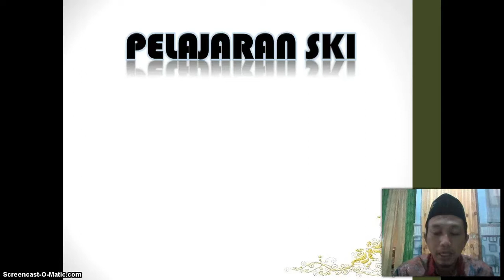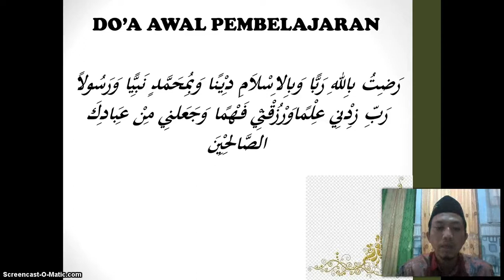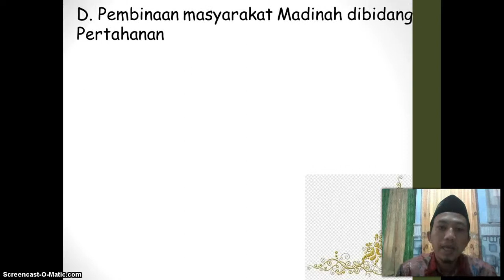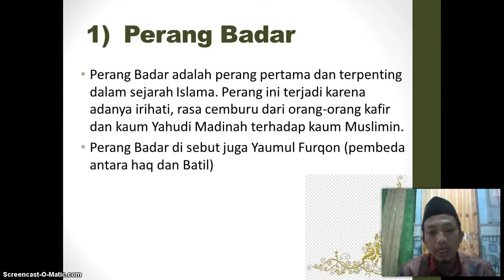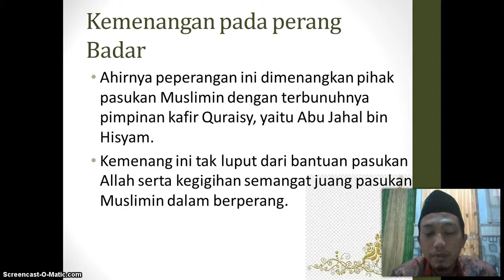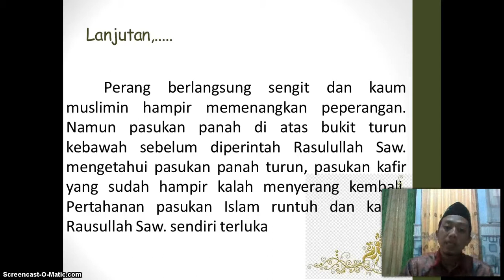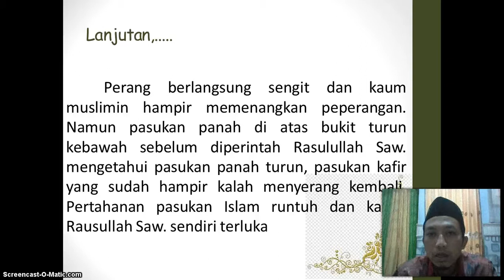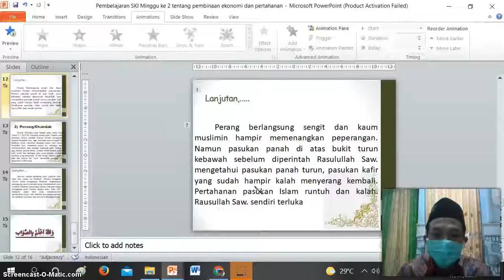BelajarbersamaSUKMA: Kelas 5 MI Islamiyah | SKI | Pembinaan Masyarakat Madinah